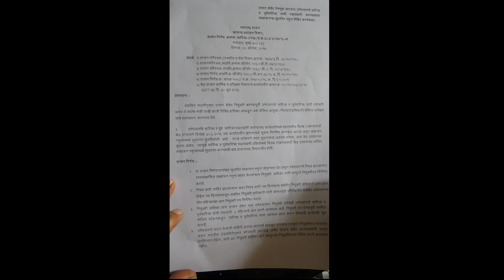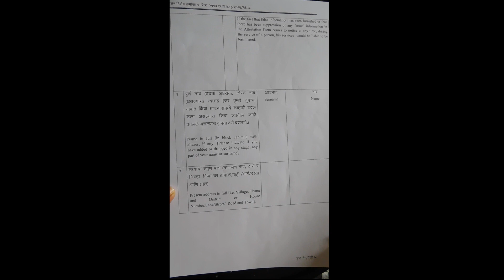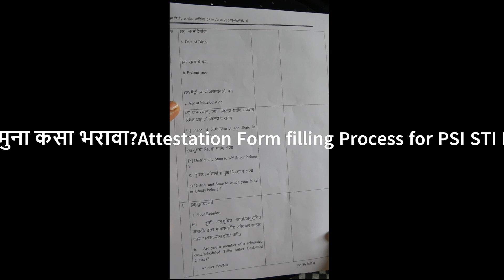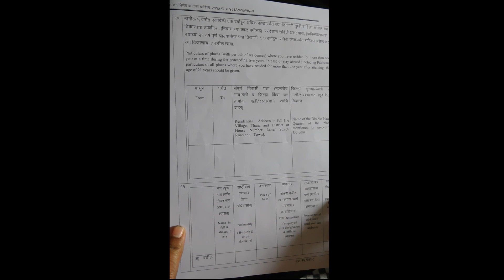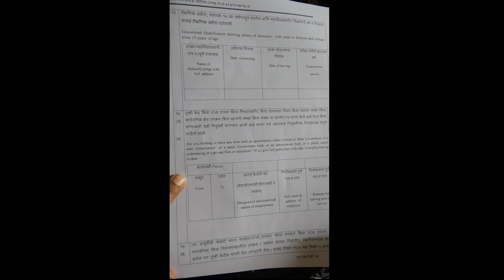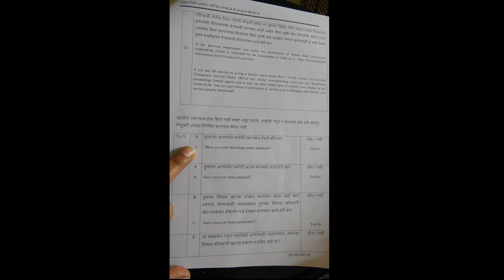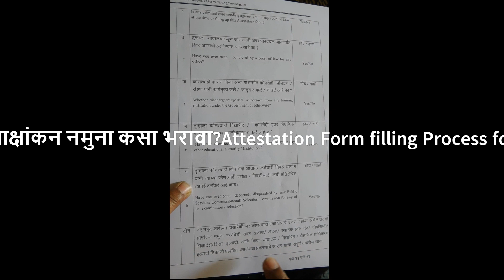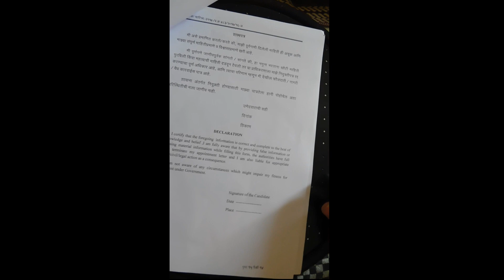साक्षांकन नमुना कसा भरावा?Attestation Form filling Process for PSI STI MPSC POST TAX ASST. EXCISE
Hello friends welcome to YRK KNOWLEDGE ,This channel where you will get all knowledge, this video relates to